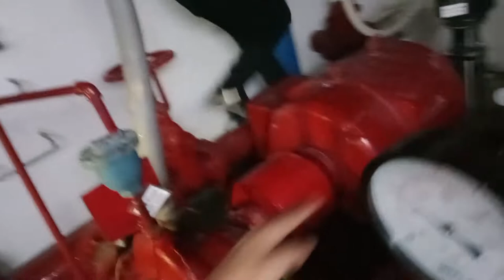5 Star Hotel | Fire Pump Maintenance | Water overflow